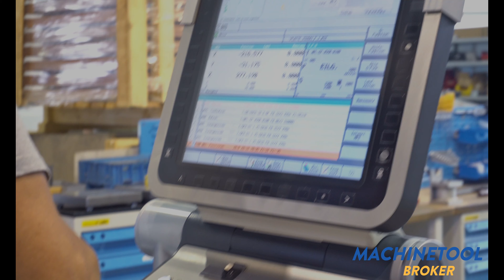DMG DMU 50 - 5 Achs Simultan Bearbeitung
DMG DMU 50 - Universal-Bearbeitungszentrum zu simultanen 5 Achs Bearbeitung